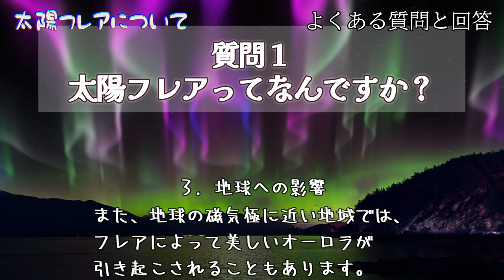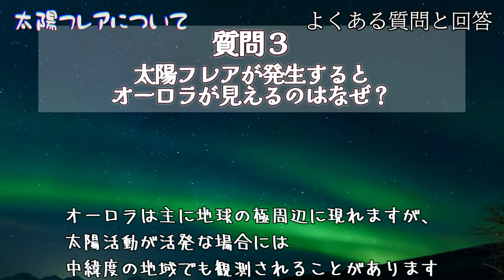太陽フレアについてよくある質問と回答を３つご紹介【雑学】